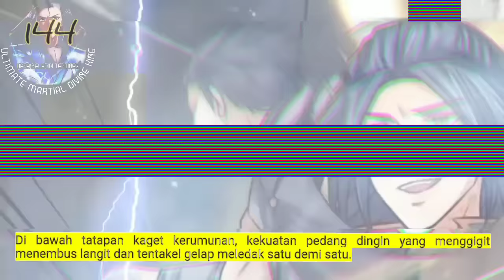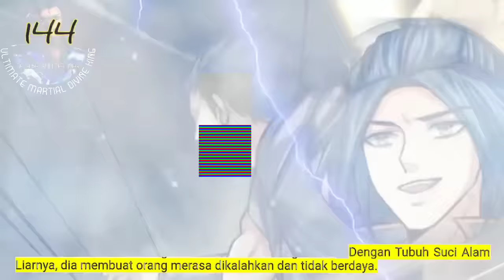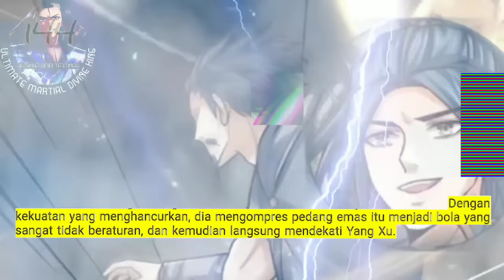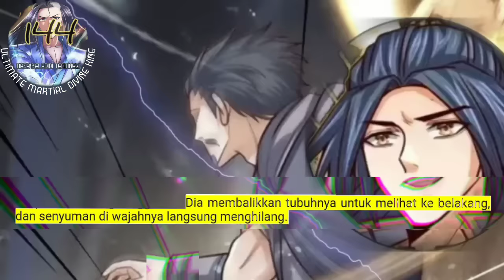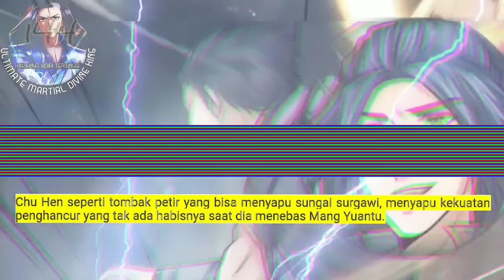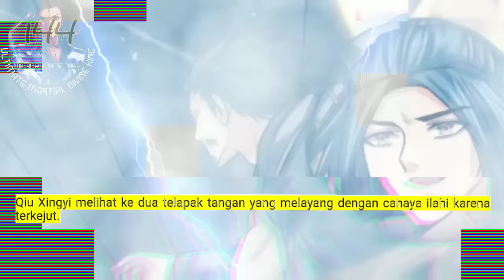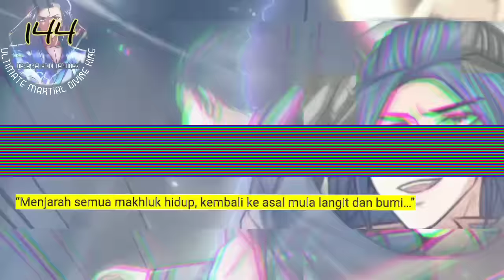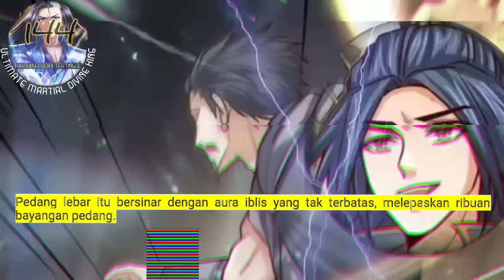Raja Beladiri Tertinggi season 144